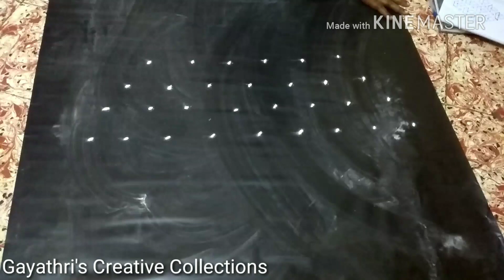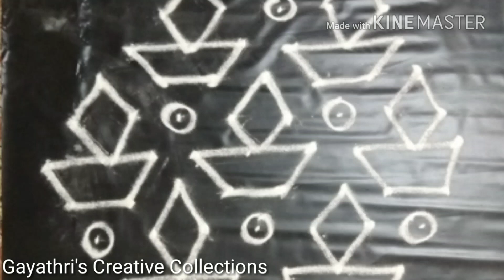Karthigai deeba kolangal part 4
கார்த்திகை தீப கோலங்கள்